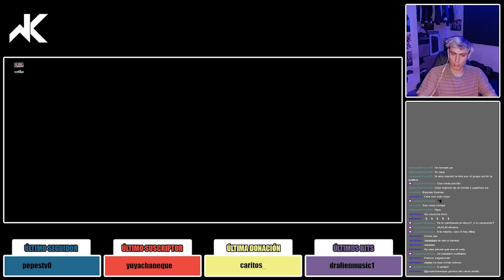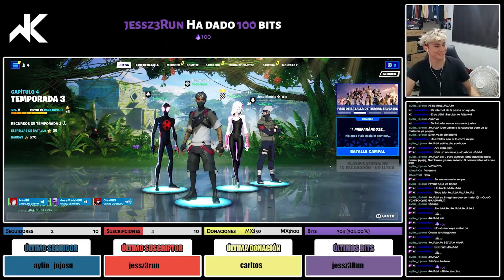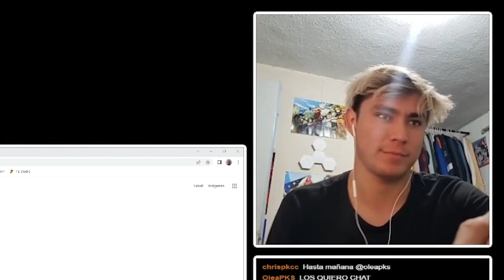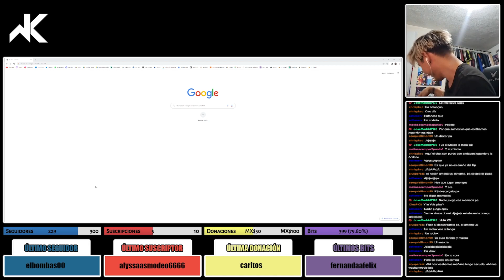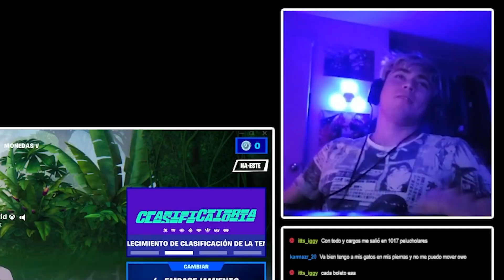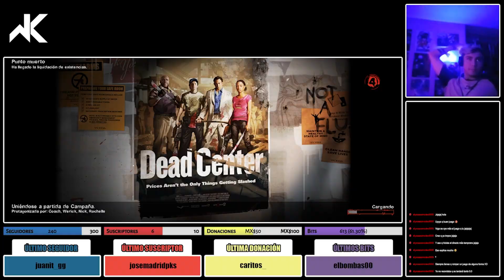Clips De Twitch | Werick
Esta vez les traigo este video de clips recopilados de la plataforma de streaming Twitch